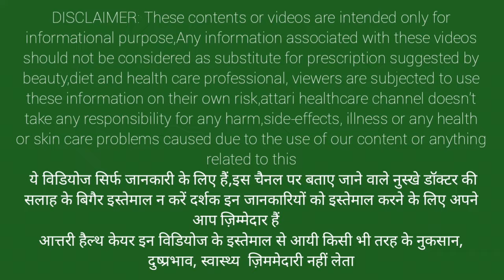अब छूते ही पानी नहीं निकलेगा